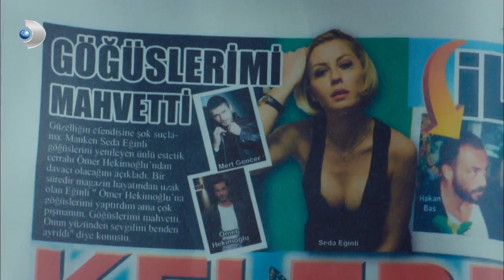Ömer, Otelde Akif ile Gülru'yu Fena Yakaladı - Güllerin Savaşı 21. Bölüm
Güllerin Savaşı 21. Bölüm

Güllerin Savaşı'nın bu bölümünde; Gülfem, Mert’i de dahil ettiği bir oyunla Ömer’den farklı bir intikam alırken, bu sayede Ömer’le yakınlaşma fırsatı da yakalıyor. Gülfem’in oyunu sonucu Gülru ve Ömer birbirleri hakkında hayal kırıklığı yaşarken, Gülfem, Gülru’yu Ömer’in gözünden tamamen düşürmek için yeni planlar yapar ve uygulamaya koyar.
Gülfem’in oyunu sonucu Gülru ve Ömer birbirleri hakkında hayal kırıklığı yaşarken, Gülfem, Gülru’yu Ömer’in gözünden tamamen düşürmek için yeni planlar yapar ve uygulamaya koyar. Gülru ve Ömer yanlış anlaşılmaların acısını çekerken, Gülru’yu evde asla tahmin etmeyeceği bir sürpriz beklemektedir. Mesude, babası ve Yener arasında kalarak zor anlar yaşar. Taner ve Çiçek büyük bir adım atıp, beraber olmaya başlarlar. Bunu fark eden Yonca deliye döner. Gülfem, Mert’i de dahil ettiği bir oyunla Ömer’den  farklı bir intikam alırken, bu sayede Ömer’le yakınlaşma fırsatı da yakalar. Gülfem’in son darbesi ise Gülru’yu Ömer’e karşı içinden çıkılmaz bir duruma düşürecektir.